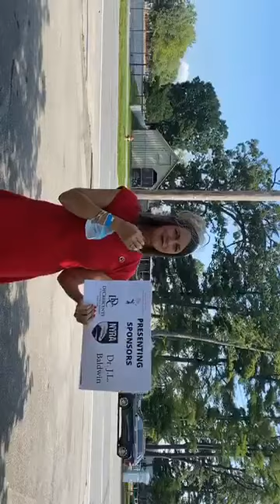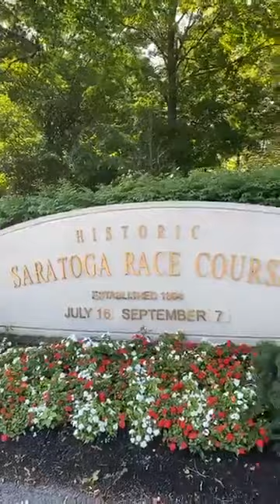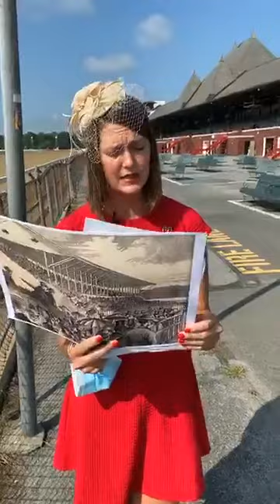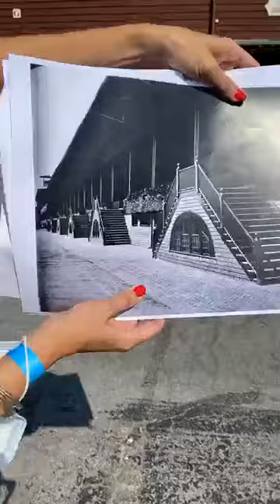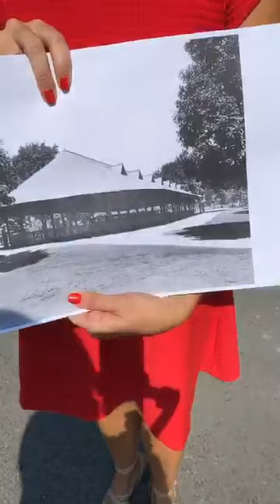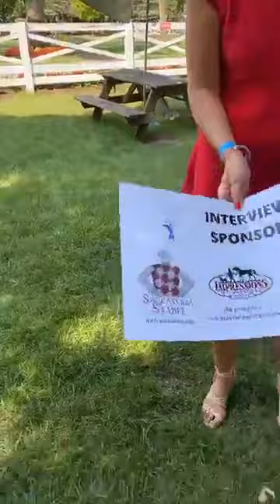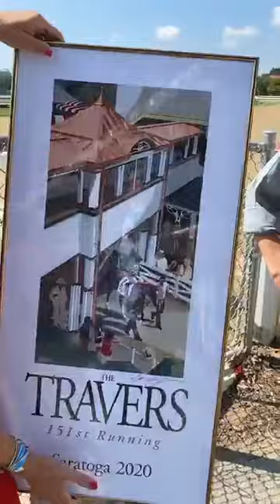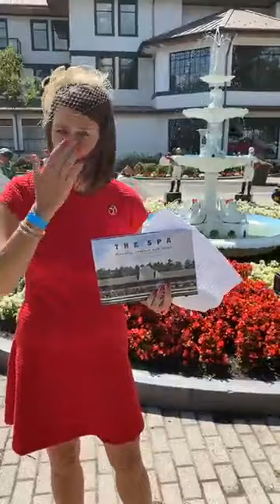Travers Day Virtual Tour of Saratoga Race Course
This Travers Day tour, led by Executive Director Samantha Bosshart, will highlight the history and architecture of the oldest sports venue in the country. This behind-the-scenes tour includes interviews with Jack Knowlton, the Operating Manager of Sackatoga Stable, owner of 2020 Belmont Stakes winner Tiz the Law; David O’Rourke, Chief Executive Officer & President of the New York Racing Association; and Matt Hurff, preservation architect consultant for New York Racing Association and partner at Frost Hurff Architects!

This event is made possible, in part, thanks to the support of Presenting Sponsors: DeCrescente Distributing Company, Dr. J.L. Baldwin, and New York Racing Association as well as Interview Sponsors: Anonymous, Circular Manor, Impressions of Saratoga/The Dark Horse Mercantile, Sackatoga Stable, TOGA HERITAGE, and Turning Point Chiropractic; Supporting Sponsors: Alan Quartucci, Allerdice Building Supply, Inc., and Steve Springer; and Community Partners: The Children’s Museum at Saratoga, Discover Saratoga, National Museum of Racing & Hall of Fame, Saratoga County Chamber of Commerce, Saratoga County Prosperity Partnership, Saratoga Springs City Center, Saratoga Springs Downtown Business Association, and Saratoga Springs History Museum.